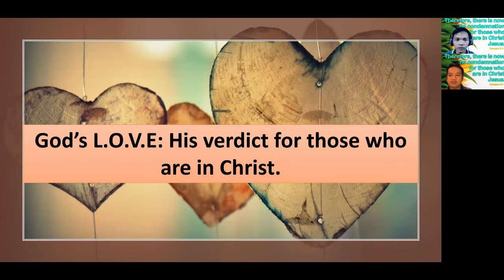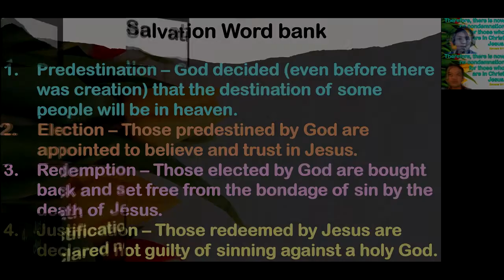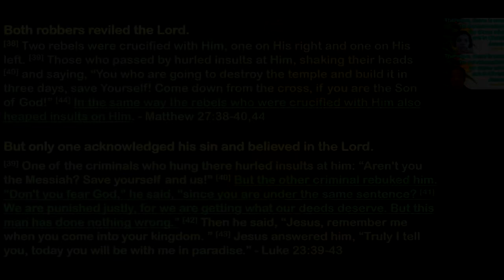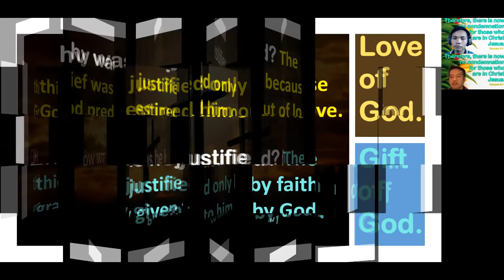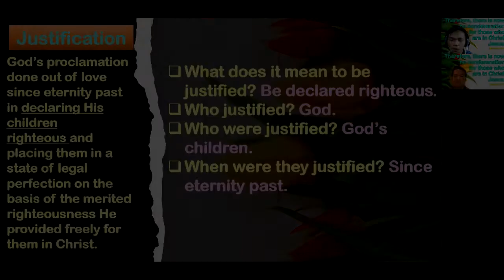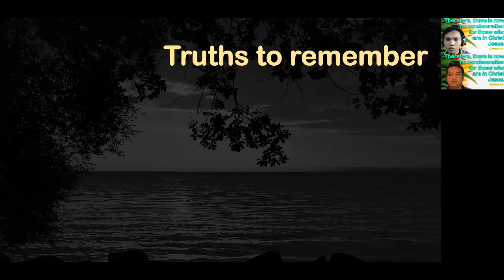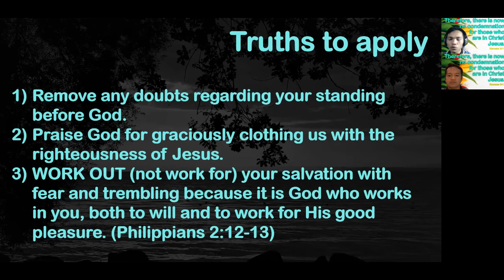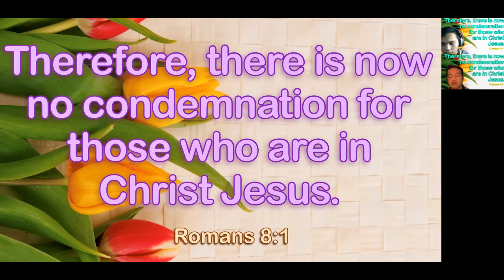CBCM Sunday School God's Verdict - 02.21.2021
Community Bible Church of Marikina, CMT Sunday School Video Lesson, February 21, 2021.